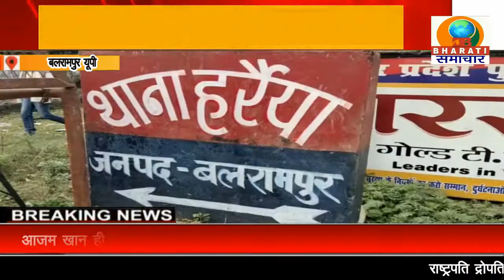बलरामपुर:हरैया पुलिस टीम द्वारा चोरी से संबंधित तीन अभियुक्तों कोचोरी किए गएमाल के साथ किया गिरफ्तार